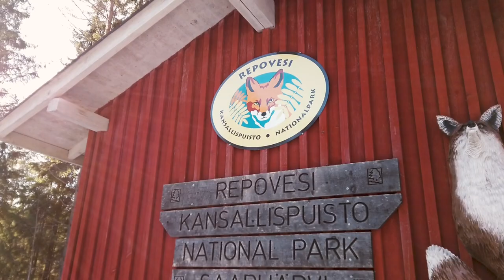A spring bike packing adventure ｜ Bikepacking Repovesi-Mäntyharju mtb trail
We took our bikes for a chilly spring bikepacking weekend at Repovesi-Mäntyharju biketrail. The trail is located in eastern Finland has some great elavated trails from log roads to single track and almost impassable muddy sections.